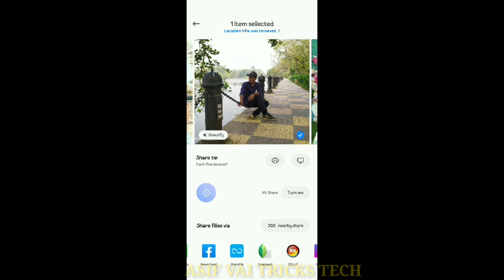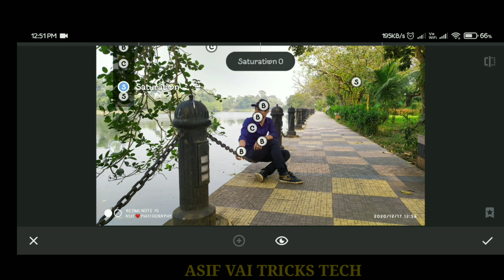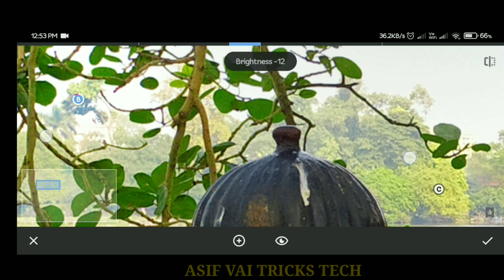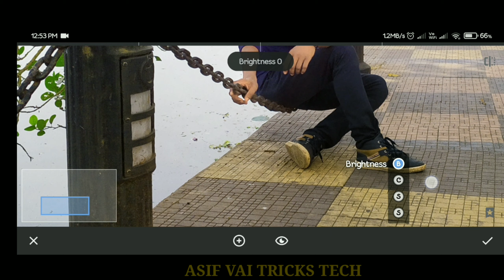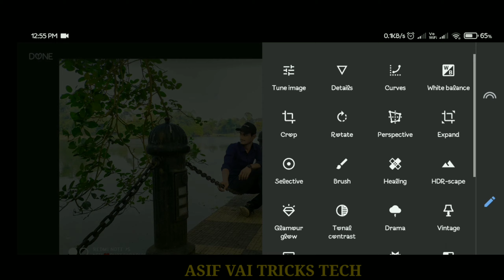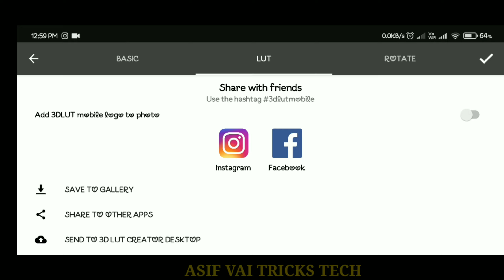SNAPSEED & 3D LUT BEST PHOTO EDITING, COLOUR IMPROVE, ASIF VAI TRICK & TECH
Snapseed Photo Editing, Photo Editing, ASIF BENGALI TECH,